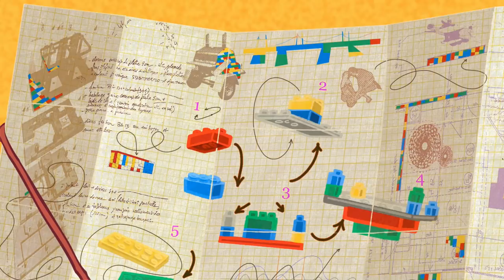Zig & Sharko - New compilation 2016 SpaceFruits _ HD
Enjoy the best moments of Zig and Sharko!